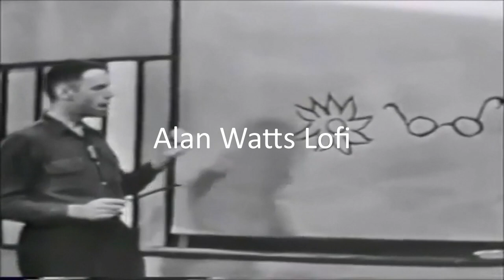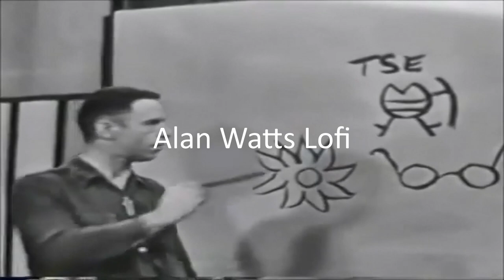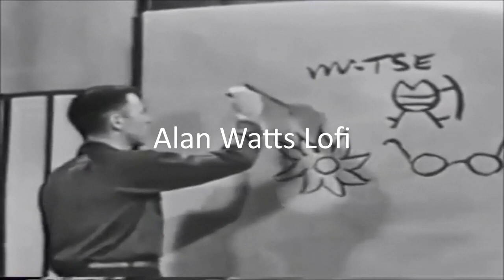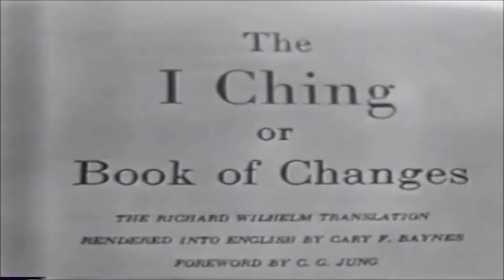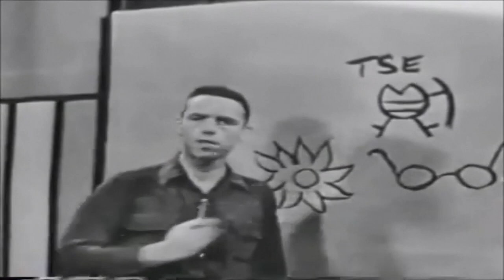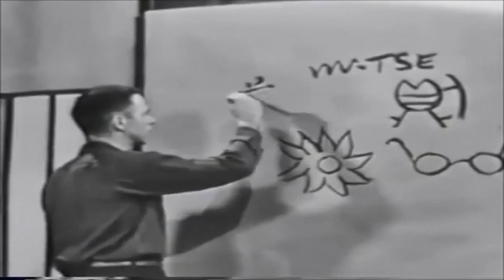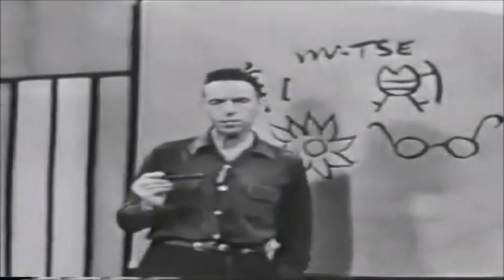Alan Watts - Insecurity [New Lofi Mix 2023]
Alan Watts Lofi - Insecurity:

Take some time for yourself.
 disconnect.
allow yourself some breathing space to reattach.
listen to the world around you.

This Alan Watts Lofi mix will help you finally detach from your stressful thoughts, and allow yourself some breathing space to reattach. With mindful music and soothing vocals, this mix will help you focus and relax. If you're looking for a gentle way to relax, this mix is for you!